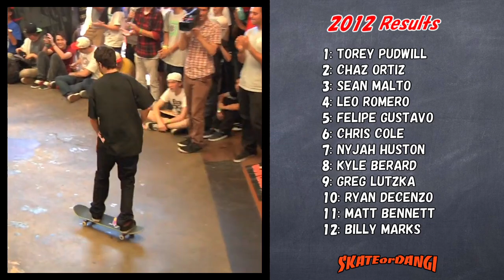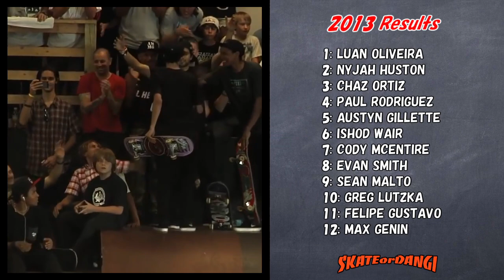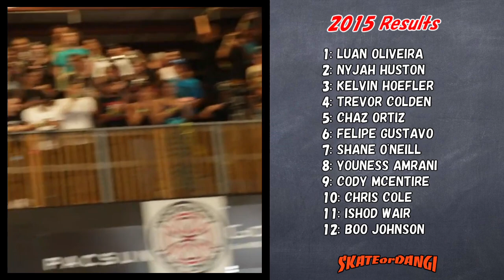Tampa Pro 2010-2020 タンパプロ 優勝スケーター紹介【解説】スケボー談議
タンパプロ 2010年～2020年優勝スケーターの紹介動画です。アメリカフロリダ州タンパで開催される、2021年で27回目を迎える歴史あるコンテストTampa Pro。世界中からトッププロスケーターが集結。

10/16㈯現地時間午後12時　SPoTTampa.comでライブ配信
10/17㈰現地時間午後12時　SPoTTampa.comでライブ配信
※日本との時差は約13時間、夜中午前1時頃の配信

《スケーター紹介動画》

《スケーターSNS》
Paul Rodriguez

《歴代優勝スケーター》
1995 - Mike Vallely
1996 - Eric Koston
1997 - Andrew Reynolds
1998 - Andrew Reynolds
1999 - Gershon Mosley
2000 - Kerry Getz
2001 - Kyle Berard
2002 - Eric Koston
2003 - Tony Trujillo
2004 - Bastien Salabanzi
2005 - Dennis Busenitz
2006 - Greg Lutzka
2007 - Eric Koston
2008 - Greg Lutzka
2009 - Greg Lutzka
2010 - Paul Rodriguez
2011 - Dennis Busenitz
2012 - Torey Pudwill
2013 - Luan Oliveira
2014 - Nyjah Huston
2015 - Luan Oliveira
2016 - Shane O’Neill
2017 - Louie Lopez
2018 - Jagger Eaton
2019 - Carlos Ribeiro
2020 - Nyjah Huston

《目次》
0:00 2010 - Paul Rodriguez
0:50 2011 - Dennis Busenitz
2:17 2012 - Torey Pudwill
3:31 2013 - Luan Oliveira
4:53 2014 - Nyjah Huston
6:07 2015 - Luan Oliveira
7:56 2016 - Shane O’Neill
9:16 2017 - Louie Lopez
10:15 2018 - Jagger Eaton
11:26 2019 - Carlos Ribeiro
12:34 2020 - Nyjah Huston

スケートボードのカルチャーは、ストリート、大会などの競技、ファッション、音楽、芸術やアートなどあらゆる面を持っています。この素晴らしいスケートボードのカルチャーを少しでも多くの人に伝えたい、共有したいと思い動画を投稿しております。

スケーターに人種、年齢、性別、関係なし。
身近なスケーターと喋っている感覚で気軽にコメントしてください。

投稿者　ダンギ